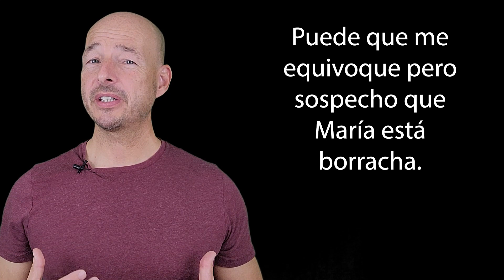PUEDE QUE + Subjunctive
Join the Qroo Spanish Crew (Get Exclusive Content)